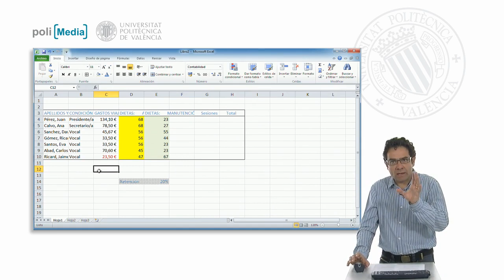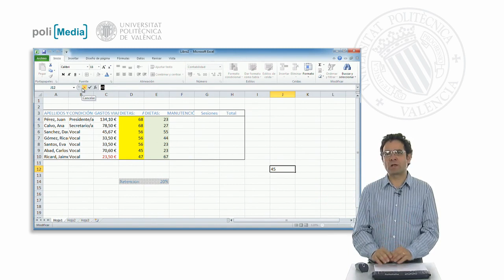Copiando celdas con formato| UPV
Título: Copiando celdas con formato

Descripción automática: En este video, se explica la autodeterminación de formatos en Microsoft Excel y cómo esto puede sorprender al usuario al introducir datos en una hoja de cálculo. Se observa que Excel predetermina formatos basándose en el contenido previo de las celdas. Por ejemplo, si una columna está formateada con un símbolo monetario, al introducir nuevos datos en esa columna, Excel aplicará automáticamente el formato de moneda aun cuando el usuario no lo haya especificado.

Asimismo, se señala que la eliminación del contenido de una celda no elimina el formato previamente aplicado. Si en una celda que tenía datos en formato de moneda se borra el contenido pero no el formato, cualquier nuevo dato ingresado mostrará el formato de moneda. Esta funcionalidad busca ayudar al usuario a ahorrar tiempo, evitando tener que ajustar formatos de manera repetida.

Finalmente, se subraya la importancia de asegurarse de que los datos sean correctos y estén ubicados en las celdas apropiadas, siendo esto más importante que la visualización. El video también menciona que las herramientas de formato están disponibles para mejorar la presentación de los datos y facilitar la visualización del contenido de la hoja de cálculo.